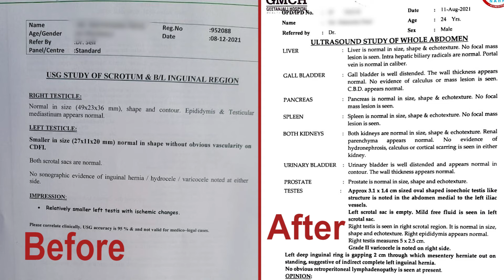How to Increase Sperm Count ? | शुक्राणु की संख्या कैसे बढ़ाए ? | Dr Health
In this video, Himanshu Dhawan will discuss about how a patient improved his motility rate from nil to 20%, so watch the video till the end without skipping.

The patient was suffering from oligospermia with a 15 million sperm count, which increased to 85 million with our treatment. Ayurveda focuses on treating the root cause of the disorder with medication, diet, and positive lifestyle changes.

𝗪𝗲 𝗶𝗻 𝗔𝘆𝘂𝗿𝘃𝗲𝗱𝗮, 𝗯𝗲𝗹𝗶𝗲𝘃𝗲 𝘁𝗵𝗮𝘁 𝗹𝗼𝘄 𝘀𝗽𝗲𝗿𝗺 𝗰𝗼𝘂𝗻𝘁 𝗰𝗮𝗻 𝗯𝗲 𝗰𝗮𝘂𝘀𝗲𝗱 𝗱𝘂𝗲 𝘁𝗼:-
Digestion issues
Liver disorders
Varicocele
Nutritional deficiencies
Granuloma
Lipoma
Calcium deposits

Most of the patients with oligospermia experience issues with their stomach, liver, or intestine

In allopathic treatment, doctors prescribe zinc capsules and protein tablets to fulfill the nutritional deficiencies in the body, but this can be a temporary solution to your problem but not a permanent cure to it.

But in ayurvedic treatment, we work on the root cause of the disorder and provide effective results without any side effects.